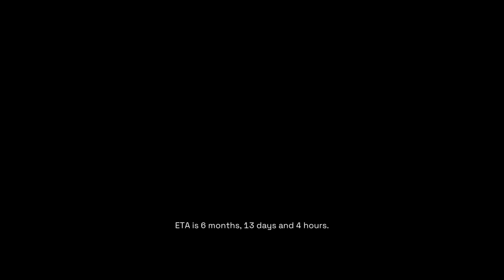Deliver Us Mars epilogue: where the heart lies all collectibles walkthrough ending